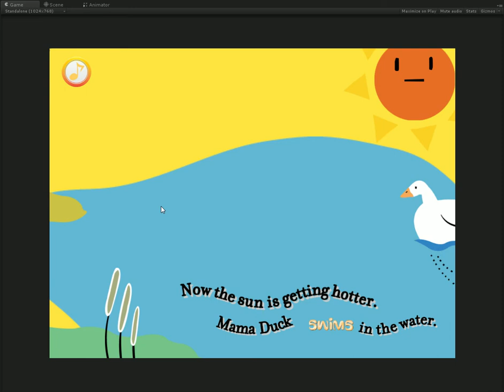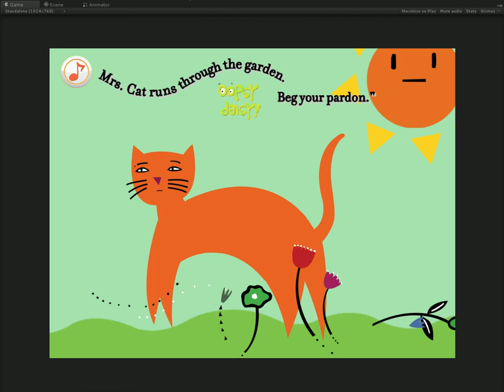Animal Serenade - Walkthrough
2nd prototype for Pixure Children's Book